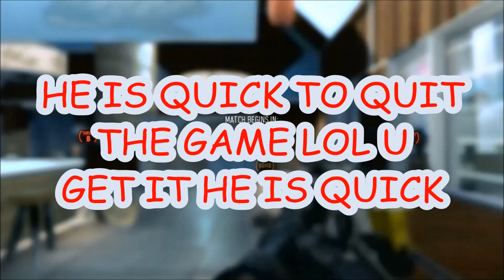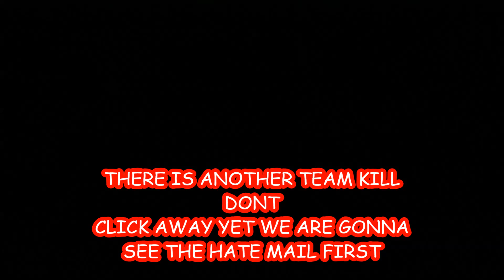Call of Duty Advanced Warfare - Team Killing Trolling Ep.2 (Im Kicking you guys off the Team)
Team killing Kicking you guys off the team because you guys are bad sports in Advanced Warfare